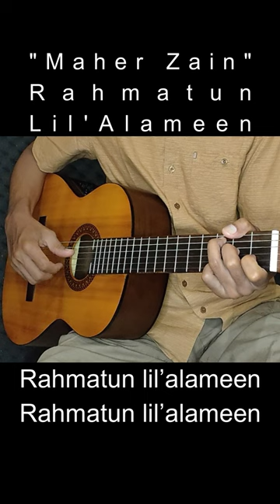Maher Zain - Rahmatun Lil’Alameen Fingerstyle Guitar. Link full version on comment